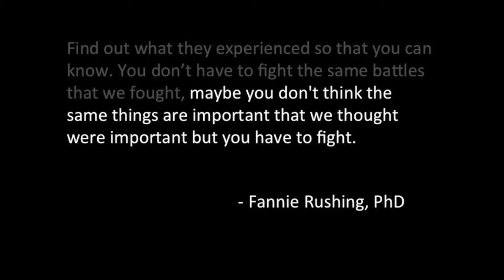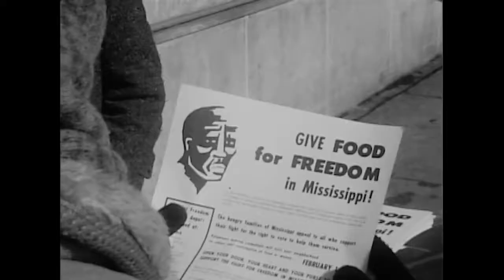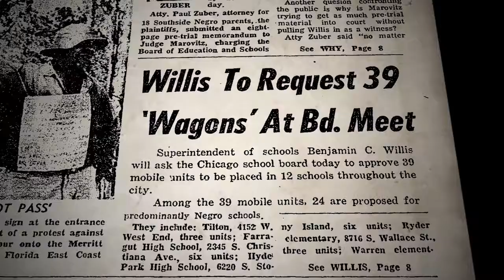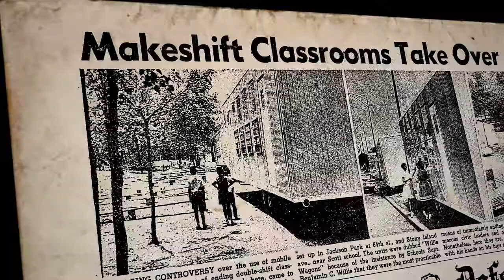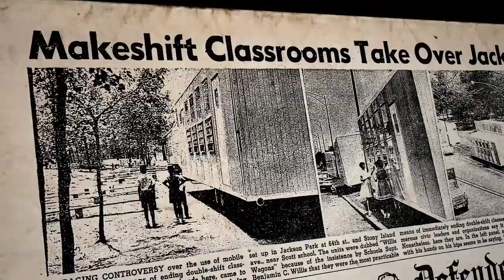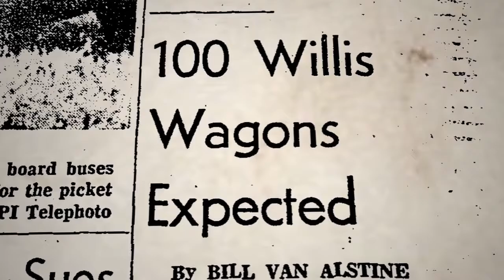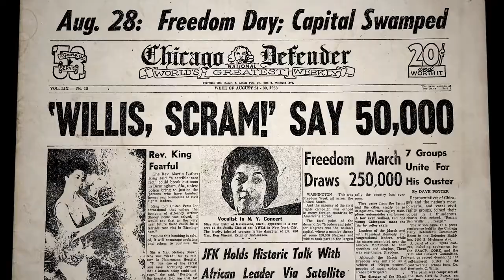2018 "Seeds of Change" Honoree: Chicago SNCC History Project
Fannie Rushing and Sylvia Fischer played a key role in working locally to dismantle segregation in housing, employment, and education during the Civil Rights Movement. They were an integral part of organizing the famous 1963 citywide school boycott of Chicago Public Schools, which mobilized more than 250,000 students to protest against the overcrowded, inferior, and segregated public school system. Today, the Chicago SNCC History Project documents and preserves these powerful stories and other of Civil Rights organizing, thus ensuring that future generations have the opportunity to learn from and be inspired by this rich history and draw connections to the present.  As founding members of Chicago SNCC History Project, Fannie and Sylvia continue to educate, activate, and engage young people in Chicago and beyond.

Crossroads Fund is honored to present the Chicago SNCC History Project with the Lynda J. Tipton Memorial Award for Social Justice.